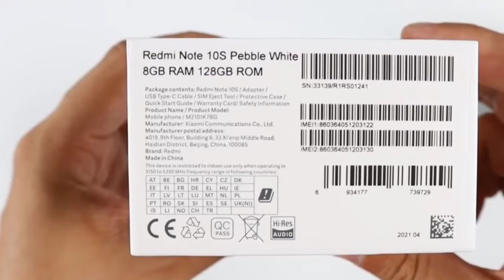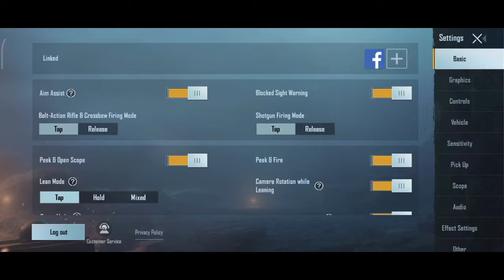best device under 15k🔥redmi note 10s bgmi test 😱